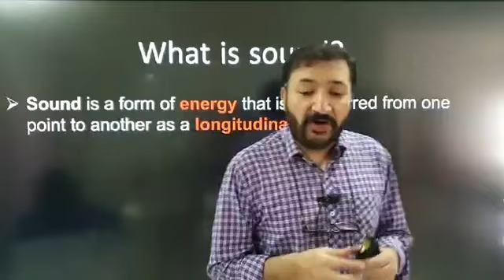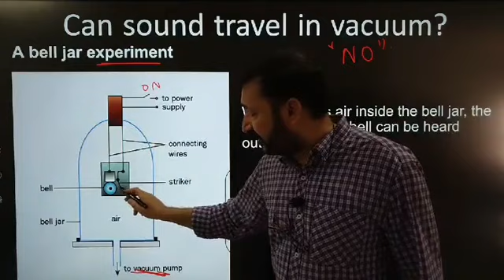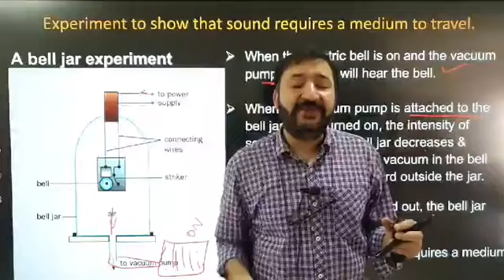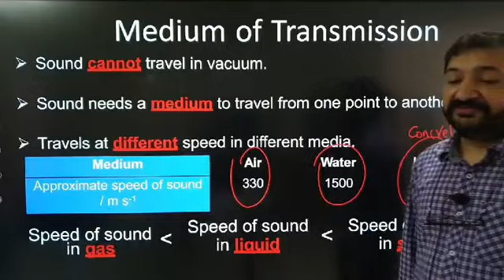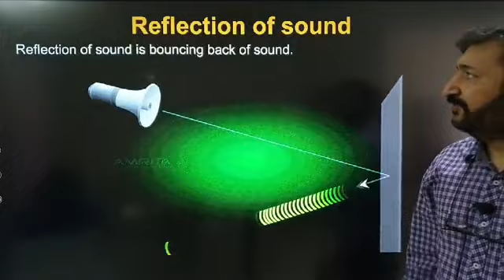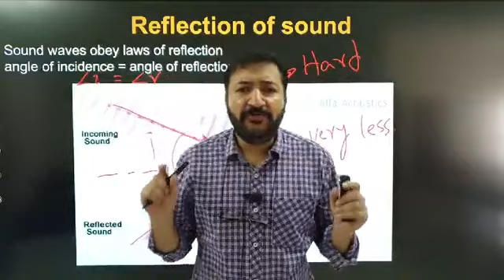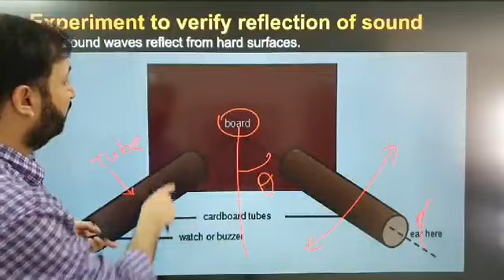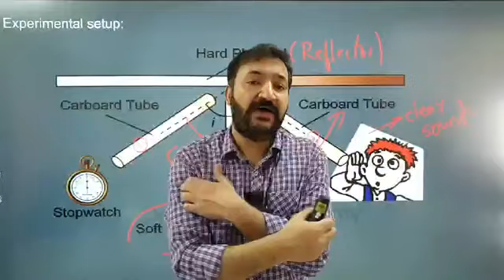Physics O Level / IGCSE: Sound Waves Lecture 2 by Sumair Sajjad from Benchmark School System